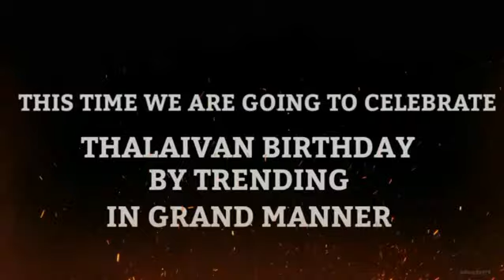Silambarasan TR Birthday Celebration Twitter | STR Fans | Simbu